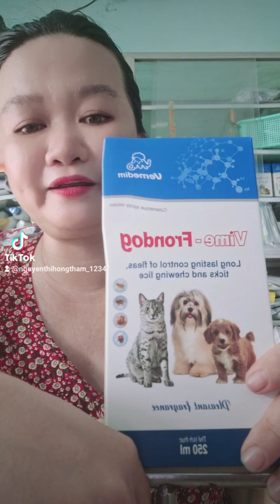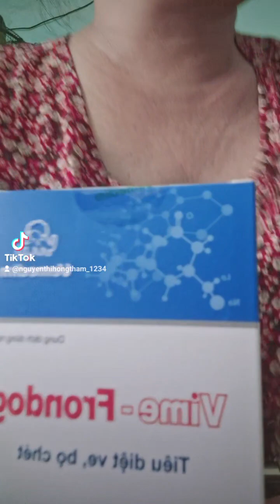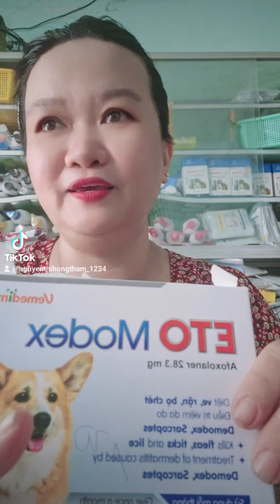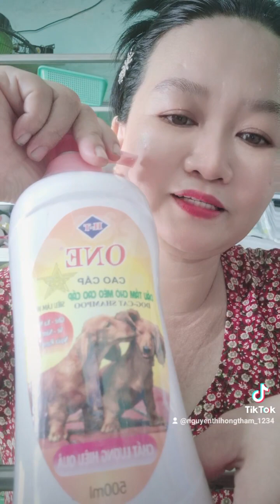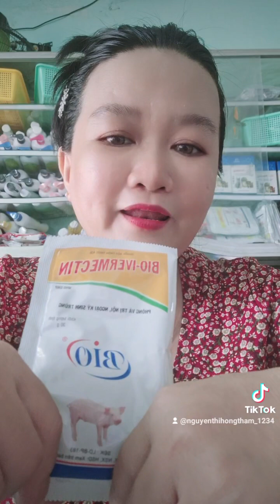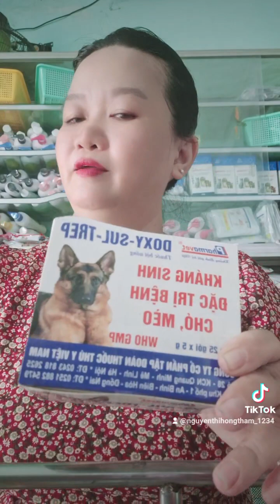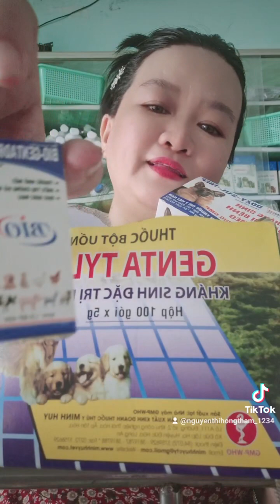Các loại thuốc chó mèo